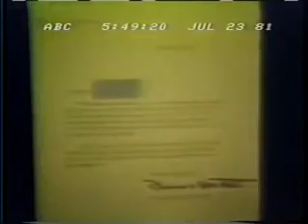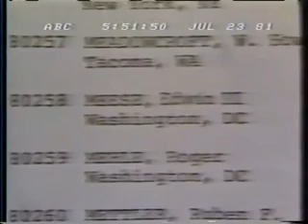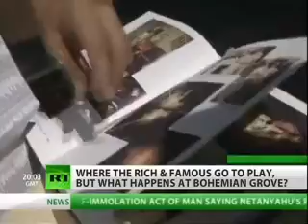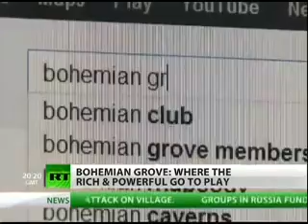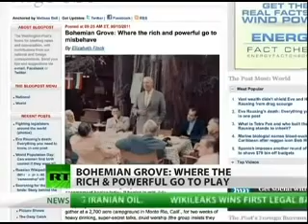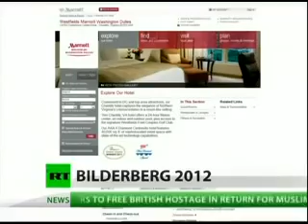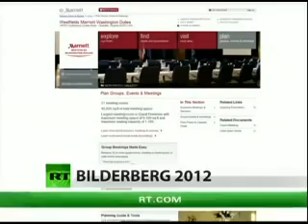What Is The Bohemian Grove & The Cremation of Care Ceremony To Molech, and The Bilderberg Group?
What Is The Bohemian Grove & The Bilderberg Group? What Is The Cremation of Care Ceremony To Molech and what about the homosexual atmosphere? God Bless & Jesus Christ Saves. Subscribe To My Other YouTube Channels Matt The Watchman Walker & Join My Facebook Group End Times Prophecies & Events, & anything Biblical Or Page End Times Prophecies & Events, & Anything Biblical Accept Jesus As Your Lord & Saviour Today. Romans 10:9 That if thou shalt confess with thy mouth the Lord Jesus, and shalt believe in thine heart that God hath raised him from the dead, thou shalt be saved. Ephesians 5:11-16 And have no fellowship with the unfruitful works of darkness, but rather reprove them. For it is a shame even to speak of those things which are done of them in secret. But all things that are reproved are made manifest by the light: for whatsoever doth make manifest is light. Wherefore he saith, Awake thou that sleepest, and arise from the dead, and Christ shall give thee light. See then that ye walk circumspectly, not as fools, but as wise, Redeeming the time, because the days are evil. Ezekiel 33:2-9 Son of man, speak to the children of thy people, and say unto them, When I bring the sword upon a land, if the people of the land take a man of their coasts, and set him for their watchman: If when he seeth the sword come upon the land, he blow the trumpet, and warn the people; Then whosoever heareth the sound of the trumpet, and taketh not warning; if the sword come, and take him away, his blood shall be upon his own head. He heard the sound of the trumpet, and took not warning; his blood shall be upon him. But he that taketh warning shall deliver his soul. But if the watchman see the sword come, and blow not the trumpet, and the people be not warned; if the sword come, and take any person from among them, he is taken away in his iniquity; but his blood will I require at the watchman's hand. So thou, O son of man, I have set thee a watchman unto the house of Israel; therefore thou shalt hear the word at my mouth, and warn them from me. When I say unto the wicked, O wicked man, thou shalt surely die; if thou dost not speak to warn the wicked from his way, that wicked man shall die in his iniquity; but his blood will I require at thine hand. Nevertheless, if thou warn the wicked of his way to turn from it; if he do not turn from his way, he shall die in his iniquity; but thou hast delivered thy soul.